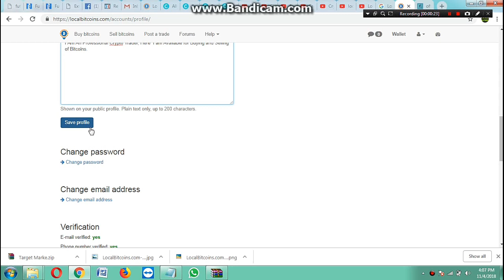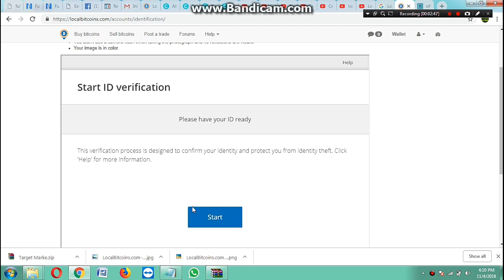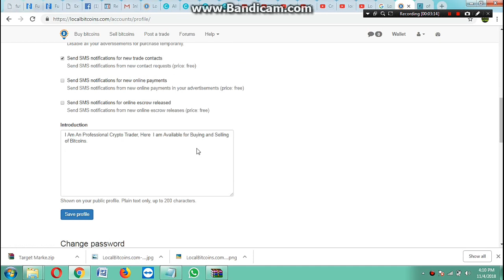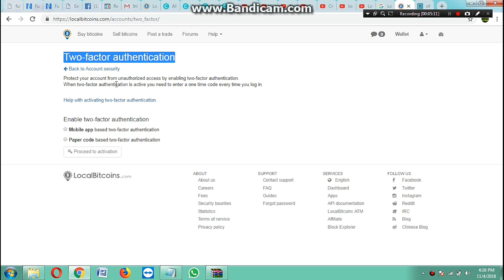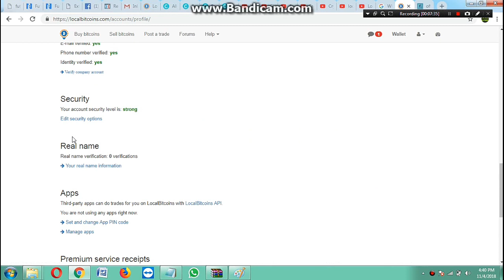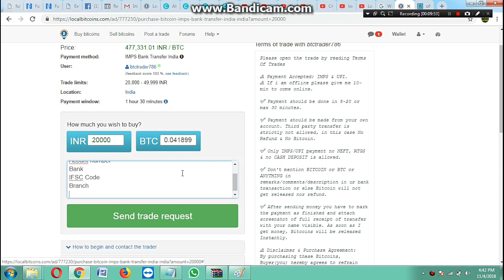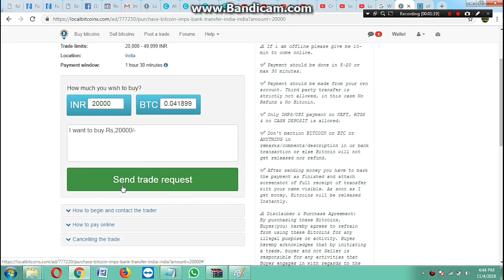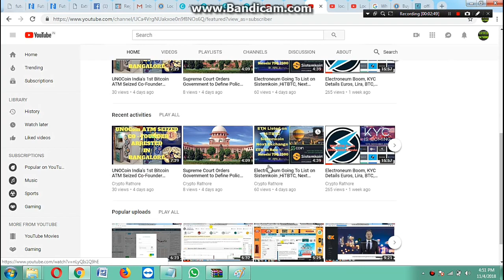Localbitcoins Full Setup Emails, Mobile, 2-Factor Security, ID Verification Buy BTC/INR in Hindi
How to Set up Acount in Localbitcoins , Buy and Sell BTC-INR Now

Localbitcoins How to Register An Acount  Buy/Sell BTC/INR  in India Hindi